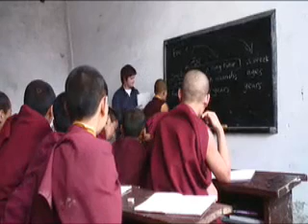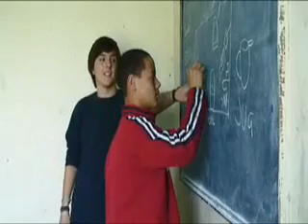A Vision of India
A snapshot of Lattitude's projects and the people we work with in India